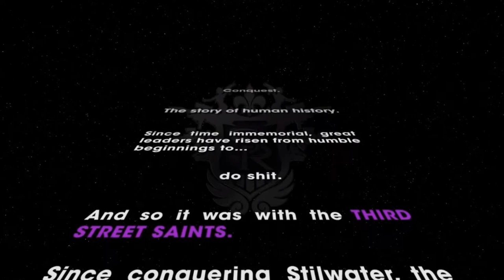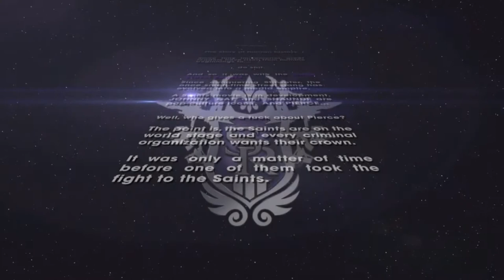Saints Row: The Thrid | 1 | Lets Get This Party Started!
I’m not going to age-restrict this series because I’m going to trust your judgment and I put a warning. I have played this before but I also love this game. I personally like it better than GTA.

“Parents need to know that Saints Row: The Third is a mature title that attempts to push the envelope. The story is about a fight between rival gangs, and revels in actions both depraved and violent. Players can use ranged and melee weapons to kill rival gangs, as well as police and pedestrians. There is blood and gore in the game, too, though it's not very realistic. The game also has sexual imagery, including scantily dressed escorts, nude men and women with blurred genitalia, and moans and groans associated with sexual intercourse. It has strong profanity and drug and alcohol references, as well.”